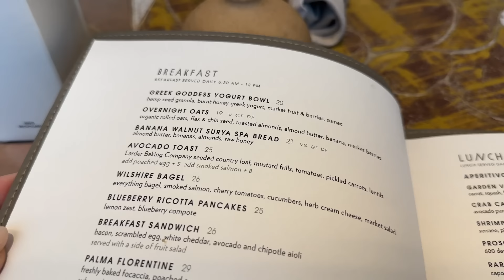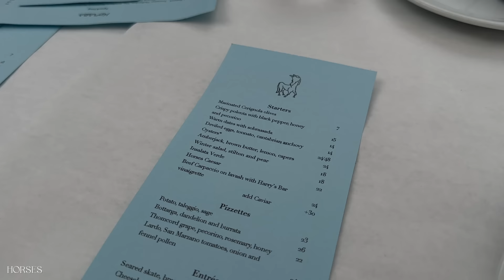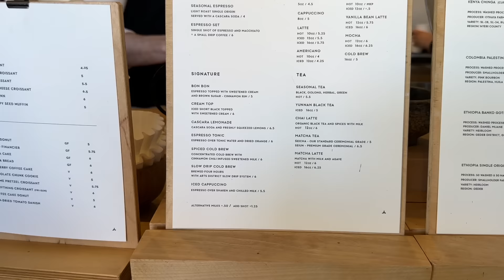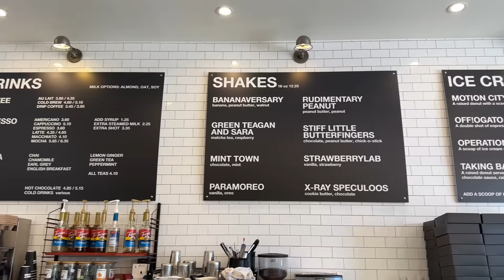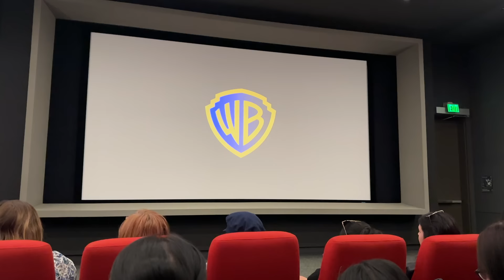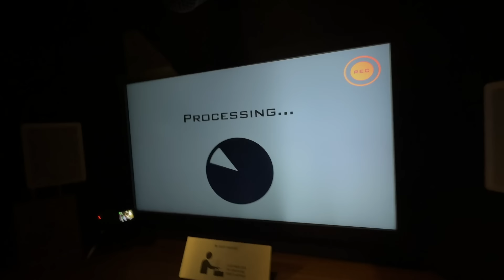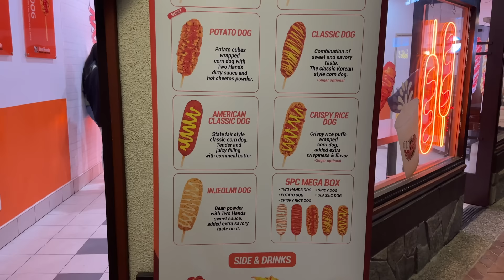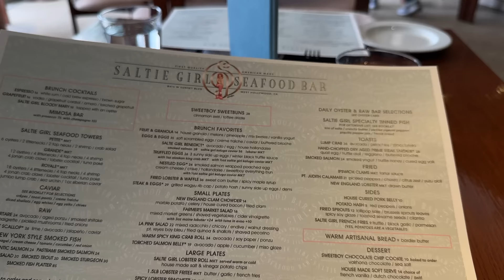TRAVEL DIARIES: 54 HOURS IN LOS ANGELES | ALYSSA LENORE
Took a quick trip to LA after Camera Camp in San Diego. Good food, piercings, WB Studio Tour, etc. Will be back soon!

PS. I don't know why I kept calling my robe a cloak at the end.

❍ MUSIC ❍
➫ "Cali Love" - Adelyn Paik
➫ "The Bonfire" - Blue Steel, Cushy
➫ "Earlybird" - Hatamitsunami
➫ "Feel the Love" - Vicki Vox
➫ "For the Moment" - Almost Here
➫ "Goldentouch" - Dasloe
➫ "Cold Blooded" - Dasloe
➫ "Sorry I Was Bitter" - Filthy the Kid, Dasloe
➫ "Love Love" - Heyson
➫ "Don't Keep Me Down" - Minsoo